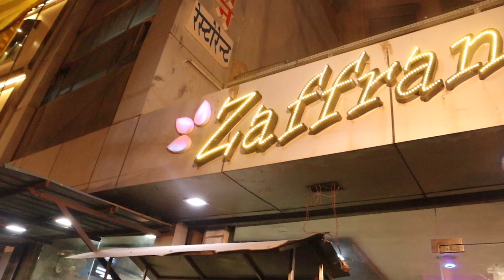Zaffran Restaurant Ajmer | Best food Near Ajmer Dargah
Zaffran Restaurant
Address: Near Dargah Sharif Road connecting to Gate No. 4, Rajasthan 305001

Paapi Pet

Any Queries

street food
best food near ajmer dargah,
best non veg food near ajmer dargah,
best restaurant near ajmer dargah,
Zaffran hotel,
best food in ajmer
best restaurant in ajmer
ajmer food tour,
ajmer food challenge,
ajmer food blog,
ajmer foodie,
ajmer dargah street food,
ajmer sharif dargah food
ajmer food eating,
ajmer food street,
ajmer food cooking,
ajmer food market,
ajmer food speciality,
ajmer best food,
ajmer sharif best food,
ajmer ka best food,
ajmer chinese food,
ajmer dargah food,
ajmer delhi food walks,
ajmer famous food,
ajmer fast food,
ajmer sharif famous food,
ajmer famous food items,
ajmer favourite food,
ajmer ka famous food,
ajmer ka street food,
ajmer sharif food making,
ajmer street food non veg,
ajmer non veg food tour,
ajmer street food
street food ajmer rajasthan,
ajmer sharif food,
ajmer best street food,
ajmer street food veg,
ajmer unlimited food,
ajmer veg food
ajmer dargah sharif,
ajmer dargah qawwali,
ajmer dargah live,
ajmer dargah history,
ajmer dargah status,
ajmer dargah deg,
ajmer dargah news,
ajmer dargah ajmer dargah,
ajmer dargah azan,
ajmer dargah actor,
ajmer dargah anasagar,
ajmer sharif dargah open after lockdown,
ajmer ki dargah ajmer ki dargah,
ajmer dargah biryani,
ajmer dargah bazar hotel,
ajmer dargah bazar,
ajmer dargah barish,
ajmer dargah bhoot,
ajmer dargah barish status,
ajmer dargah celebrity,
ajmer dargah chatti sharif,
ajmer dargah chalu hai,
ajmer dargah cooking,
ajmer dargah chana ka ped,
ajmer dargah crowd,
ajmer dargah chalu hai kya,